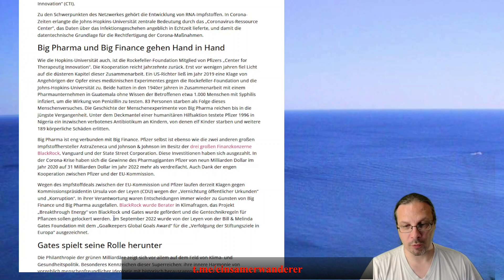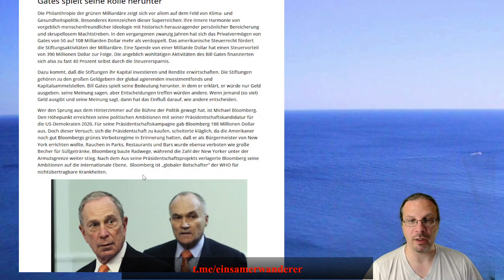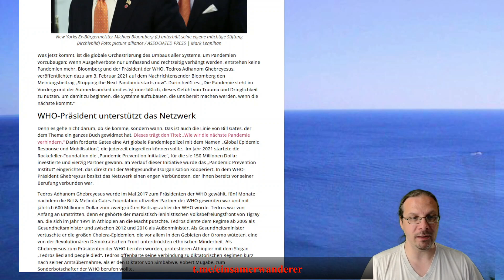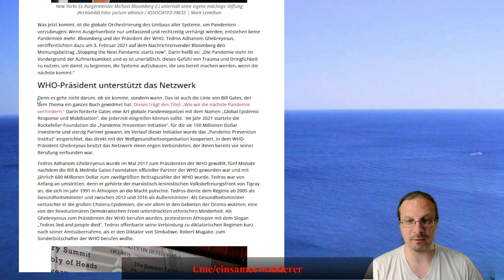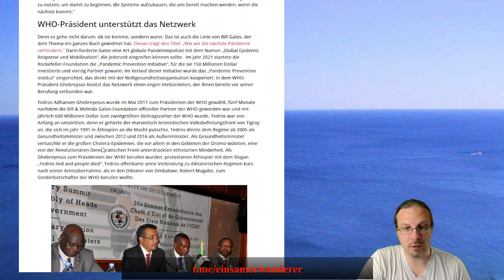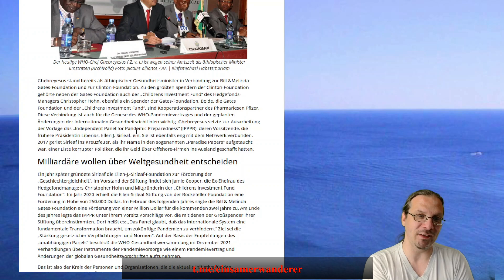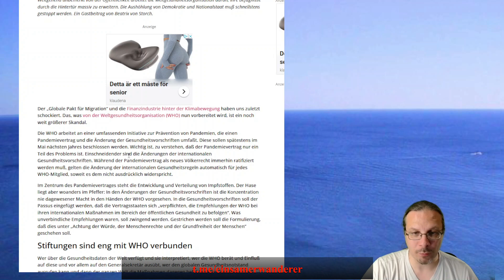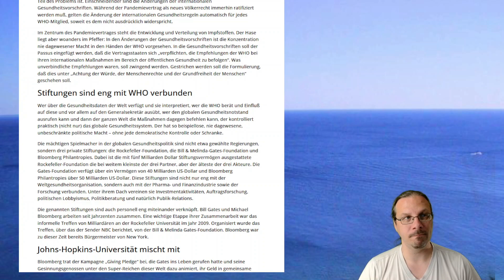Wer die WHO-Maschine finanziert Teil 2 - der Weg zur Diktatur